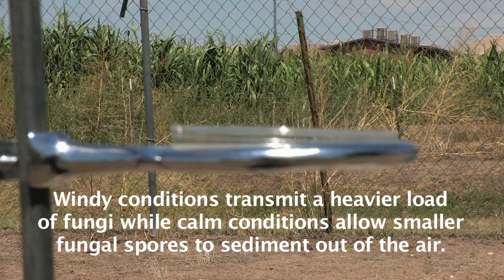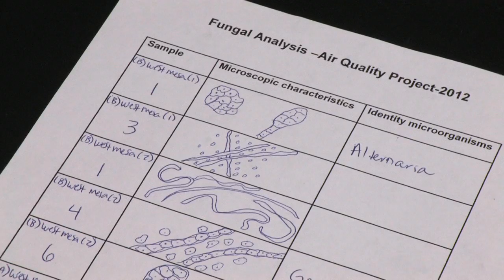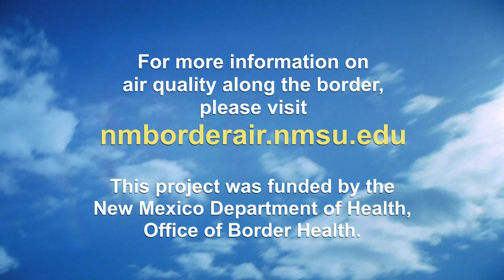Air Quality: Fungal Analysis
Dr. Soum Sanogo, NMSU plant pathologis, shows how fungi are detected in outdoor air samples and how these samples are categorized and analyzed.